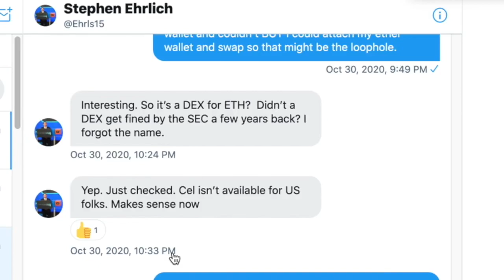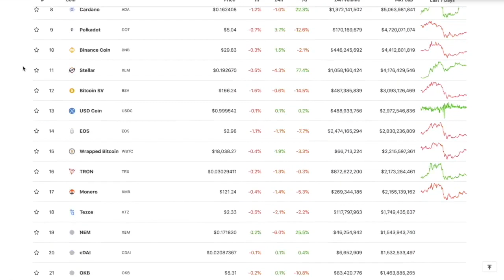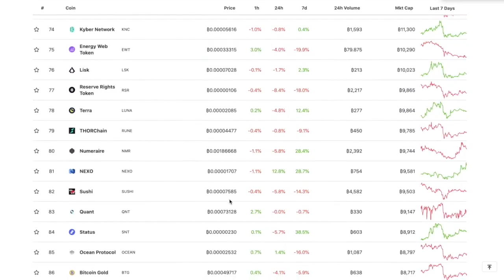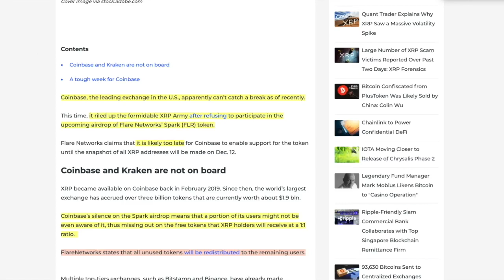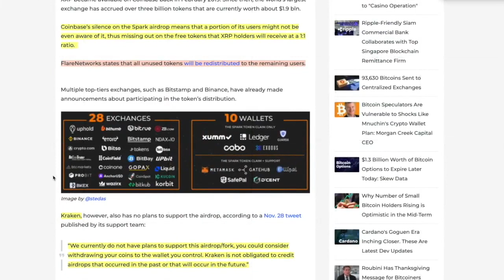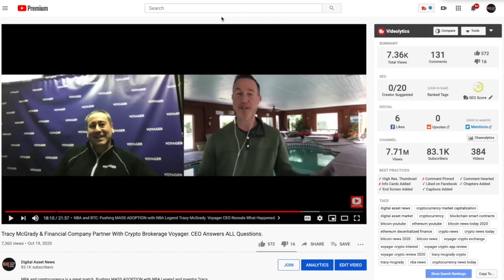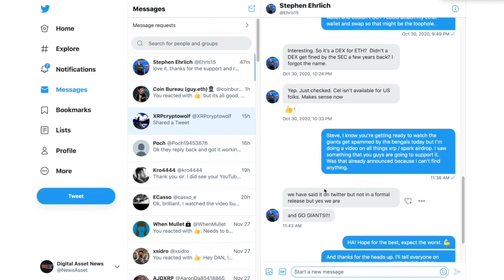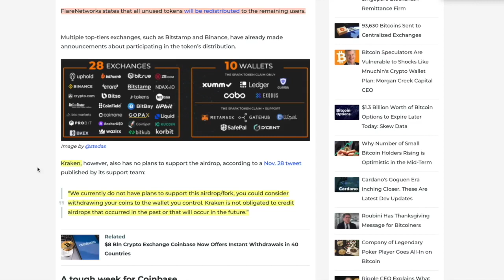XRP SPARK UPDATES YOU MUST KNOW! Voyager! Celsius! MORE AIRDROP TOKENS!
► DESCRIPTION: XRP SPARK UPDATES YOU MUST KNOW! Voyager! Celsius! MORE AIRDROP TOKENS!

●▬▬▬▬▬▬▬▬▬▬▬CRYPTO ESSENTIALS▬▬▬▬▬▬▬▬▬▬▬▬▬▬▬▬▬●

●▬▬▬▬▬▬▬▬▬▬▬▬▬FOLLOW D.A.N.▬▬▬▬▬▬▬▬▬▬▬▬▬▬▬●

and/or...

●▬▬▬▬▬▬▬▬▬▬▬▬▬▬AUDIO TRACKS▬▬▬▬▬▬▬▬▬▬▬▬▬▬●

●▬▬▬▬▬▬▬▬▬▬▬▬▬▬VIDEO TOOLS▬▬▬▬▬▬▬▬▬▬▬▬▬▬●

●▬▬▬▬▬▬▬▬▬▬▬▬▬EXIT STRATEGIES▬▬▬▬▬▬▬▬▬▬▬▬▬▬▬●

●▬▬▬▬▬▬▬▬▬▬▬▬RECOMMENDATIONS▬▬▬▬▬▬▬▬▬▬▬▬▬▬▬▬●